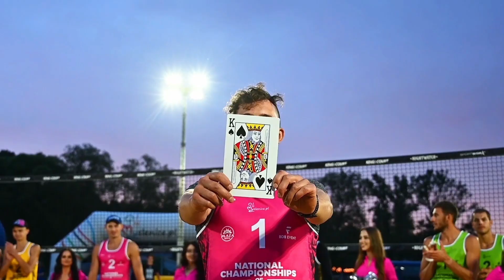Plaża Open - zwiastun 2024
Zapowiedź 15 edycji Plaża Open.